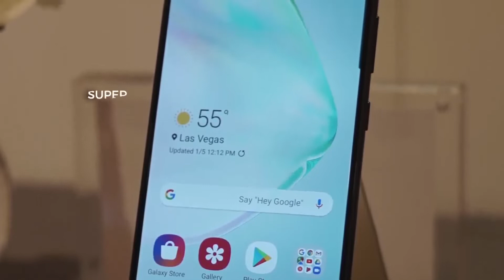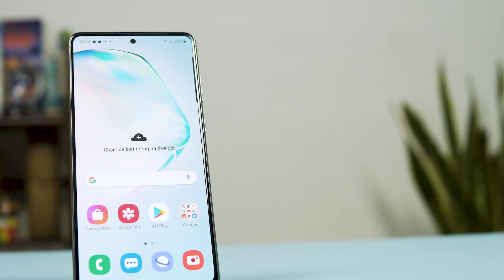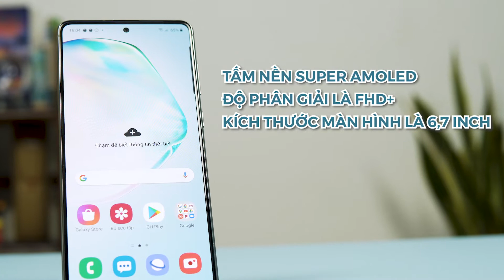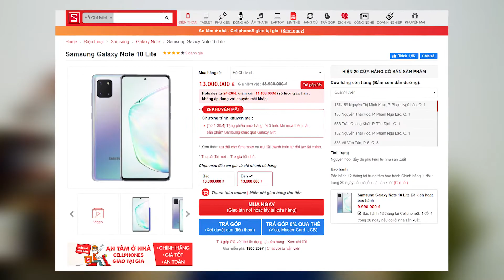Note10 Lite Giảm Như Giá Xăng Có Nên Săn Ngay? - Tuần Này Mua Gì?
Note 10 Lite là một bản biến thể của Samsung Note 10 Series với nhiều điểm khác biệt so với Note 10|10+. Máy có thiết kế cụm camera vuông nhìn hơi thiếu cân đối so với tổng thể. Mặt lưng có nhiều điểm tương đồng với dòng trung như A71, tuy nhiên màu sắc có phần dịu nhẹ và trẻ trung hơn. Máy có phần cứng so với Note 9 gần như y hệt, có bổ sung thêm một vài nâng cấp nhẹ để phù hợp với thời điểm đầu năm 2020 hơn đồng thời vẫn giữ lại jack cắm tai nghe 3.5 mm. Điểm đáng chú ý là hiện tại Samsung Note 10 Lite đang có giá cực kỳ tốt và đã được xếp vào mức cận cao cấp tương tự như Galaxy A80, ngoài ra còn nhiều khuyển mãi khác nữa anh em cùng theo dõi video nhé.